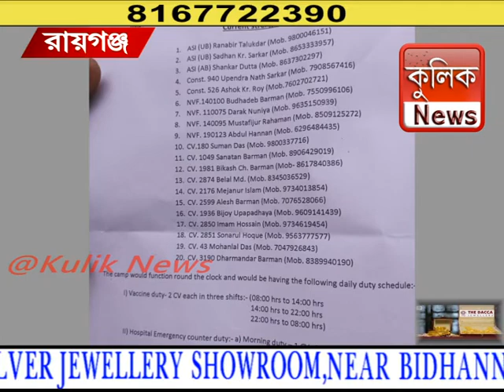স্থায়ী পুলিশ ফাঁড়ি নির্মান করা হল রায়গঞ্জ মেডিক্যাল কলেজ ও হাসপাতালে -